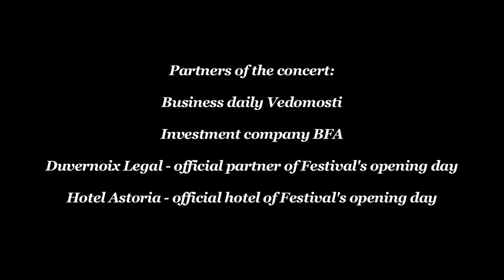Opening day of XII Earlymisic Festival at Tavrichesky palace_01_Katharine Fuge (England)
Katharine Fuge (England), The soloists of Catherine the Great ensemble (Russia).
 "Lament from Dido and Aenas"